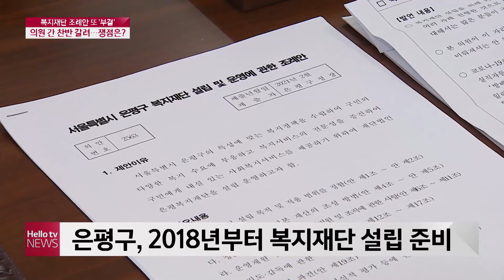은평구 복지재단 설립 조례안 격론 끝 부결...쟁점은?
은평구가 3년 넘게 추진하고 있는
복지재단 설립 사업이 난관에 부딪혔습니다.
지난 26일 열린 은평구의회 임시회 본회의에서
의원 간 격렬한 찬반 토론이 있었지만
찬성표가 과반을 넘기지 못해 부결된 건데요,
주요 내용을 손성혜 기자가 정리했습니다.